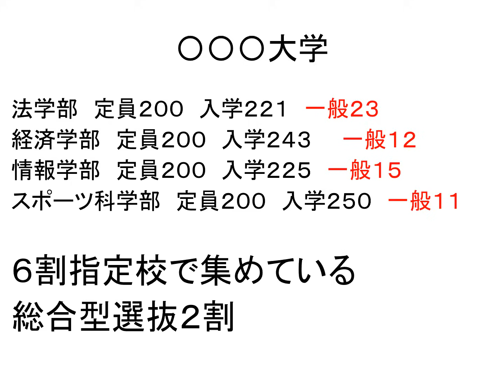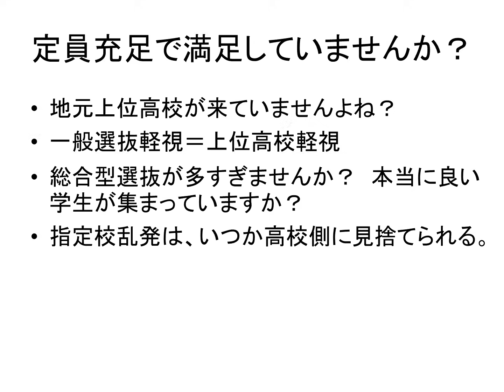隠れ定員割れ大学の危険性